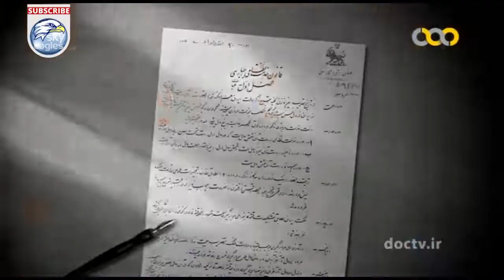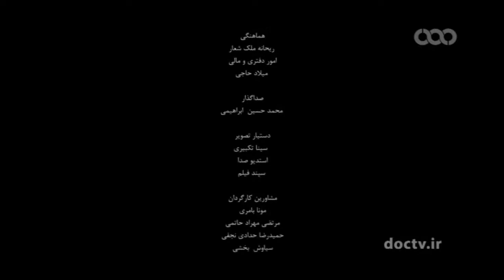مستند ثبت با سند برابر نیست - قسمت هفتم King of Iran, Reza Khan(Reza Shah)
این مستند در هشت قسمت میباشد که در مورد زندگی بنیانگذار ارتش ایران، رضا خان، میباشد. این مستند از دوران کودکی، ملحق شدن وی به قزاق ها، به حکومت رسیدن وی و ... میپردازد. برخی نظرات کارشناسی در این مجموعه قابل تامل است

رضا پهلوی (۲۴ اسفند ۱۲۵۶ – ۴ مرداد ۱۳۲۳) که به رضا شاه شهرت دارد و با عنوان رسمی اعلیحضرت همایونی، شاهنشاه خطاب میشد، از ۱۳۰۴ تا ۱۳۲۰ خورشیدی پادشاه ایران بود. او که بنیان‌ گذار دودمان پهلوی است، پیشتر از ۱۳۰۰ تا ۱۳۰۲ وزیر جنگ و از ۱۳۰۲ تا ۱۳۰۴ نخست‌ وزیر ایران بود. رضا شاه ابتدا تلاش ناکامی در جهت جمهوری‌ خواهی کرد و سرانجام در سال ۱۳۰۴ پس از انحلال سلسله قاجار به پادشاهی رسید

وی دوران خردسالی را در فقر گذراند. از ۱۶ سالگی به نظام پیوست و مدارج ترقی را پیمود. در ۲۵ دی ۱۲۹۹ از سوی ژنرال انگلیسی ادموند آیرونساید به‌عنوان فرمانده قوای قزاق منصوب و ۲ ماه بعد، در کودتای ۳ اسفند ۱۲۹۹، نیروهای قزاق به فرماندهی رضاخان، تهران را اشغال کردند. رضاخان ابتدا در مقام وزیر جنگ، بسیاری از نا آرامی‌ها و راه‌ زنی‌ها را از بین برد. در ۳ آبان ۱۳۰۲، رضاخان با فرمان احمد شاه قاجار به منصب نخست‌ وزیری گمارده شد. اگرچه رضاخان با کودتا در عرصه سیاست ایران رخ نمود، اما جهش وی در قدرت تا جایگاه پادشاهی، مدیون پشتکار و اراده‌ اش در نظم دادن به امور در سمت وزارت جنگ و نخست‌ وزیری بود

ایران در دوره پادشاهی رضاشاه شاهد ایجاد نظمی نوین بود. وی نهادهای مدرن را در ایران پایه‌ گذاری یا تقویت کرد که از مهمترین آن‌ها تأسیس ارتش نوین، دانشگاه تهران و ساخت راه‌ آهن جنوب به شمال میباشد. همزمان وی در جهت استقرار و تضمین قدرت مطلق خود، مشروطیت را در ایران نابود کرد و مطبوعات و احزاب مستقل را سرکوب نمود و مصونیّت پارلمانی نمایندگان را گرفت. به این ترتیب، مجلس شورای ملی به نهادی مطیع و تشریفاتی در برابر اراده شاه تبدیل شد. در این راه، حزب تجدد در بدو امر از رضا شاه پشتیبانی کرد، اما نخست جای خود را به حزب ایران نو و سپس حزب ترقی داد ولی همین حزب ترقی نیز به زودی به گمان اینکه اندیشه‌ های خطرناک جمهوری‌ خواهانه دارد، برچیده شد. همچنین، او با به دست آوردن قدرت بلا منازع، اصلاحاتی اجتماعی را آغاز کرد که هرچند قاعده‌ مند نبود، بیانگر این نکته بود که وی خواهان ایرانی بود که از یک سو رها از نفوذ روحانیون مذهبی، دسیسه بیگانگان، شورش عشایر و اختلافات قومی، و از سوی دیگر دارای مؤسسات آموزشی به سبک اروپا، زنان متجدد و شاغل در بیرون از خانه، ساختار اقتصادی نوین با کارخانه‌ های دولتی، شبکه‌ های ارتباطی، بانک‌های سرمایه‌گذار و فروشگاه‌ های زنجیره‌ ای باشد. او برای رسیدن به هدفش (بازسازی ایران طبق تصویر غرب) دست به مذهب‌ زدایی، برانداختن قبیله‌ گرایی، گسترش ملی‌ گرایی، توسعهٔ آموزشی و سرمایه‌ داری دولتی زد

سرانجام با وقوع جنگ جهانی دوم، با وجود اعلام بی‌ طرفی در سال ۱۳۲۰، متفقین ایران را اشغال کردند. سپس با اولتیماتوم بریتانیا، وی مجبور به استعفا، ترک ایران و واگذاری پادشاهی به ولیعهدش شد. سرانجام سه سال بعد، در ژوهانسبورگ، آفریقای جنوبی درگذشت

Reza Shah Pahlavi, Reza Shah the Great (Persian: رضا شاه پهلوی‎; pronounced [ɾeˈzɒː ˈʃɒːh-e pæhlæˈviː]; originally Reza Khan (رضا خان), 15 March 1878 – 26 July 1944) was a military brigadier general, minister of war, prime minister, First Shah of The House of Pahlavi of the Imperial State of Iran, and Shah of Iran. He reigned from 15 December 1925 until he was forced to abdicate by the Anglo-Soviet invasion of Iran on 16 September 1941. Reza Shah introduced many social, economic, and political reforms during his reign, ultimately laying the foundation of the modern Iranian state. Therefore he is regarded as the founder of modern Iran.

At the age of 16, he joined the Cossack Brigade, and also served in the army. In 1911 he was promoted to First Lieutenant, by 1912 he was elevated to the rank of Captain and by 1915 he became a Colonel. In February 1921, as leader of the entire Cossack Brigade based in Qazvin, he marched towards Tehran and seized the capital. He forced the dissolution of the government and installed Zia al-Din Tabatabaie as the new Prime Minister. Reza Khan’s first role in the new government was Commander-in-Chief of the Army and the Minister of War.

Two years after the 1921 Persian coup d'état, led by Zia ol Din Tabatabaee, Reza Pahlavi became Iran's prime minister. The appointment was backed by the compliant national assembly of Iran. In 1925, Reza Pahlavi was appointed as the legal monarch of Iran by the decision of Iran's constituent assembly. The assembly deposed Ahmad Shah Qajar, the last Shah of the Qajar dynasty, and amended Iran’s 1906 constitution to allow the selection of Reza Pahlavi as the Shah of Iran. He founded the Pahlavi dynasty that lasted until overthrown in 1979 during the Iranian Revolution.

In the spring of 1950, he was posthumously named as Reza Shah the Great (رضا شاه کبیر) by Iran's National Consultative Assembly.